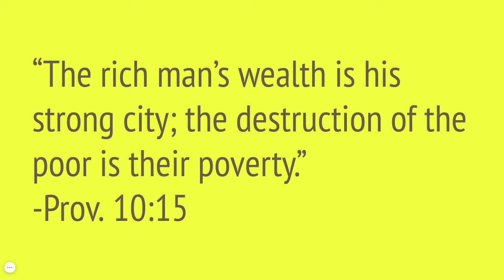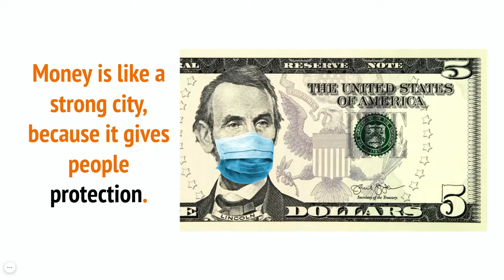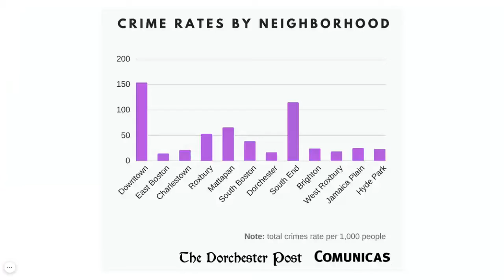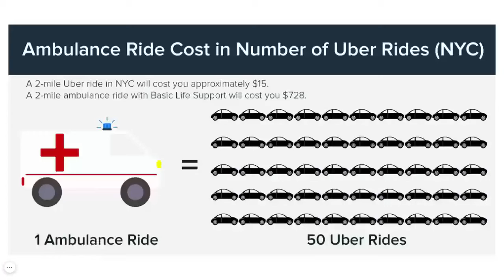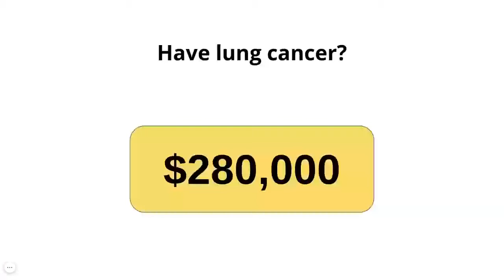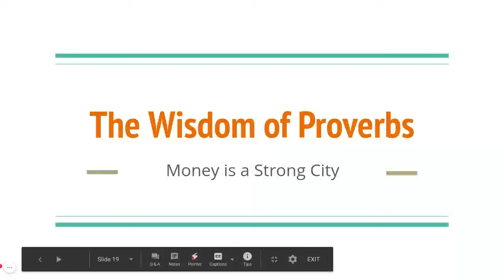The Wisdom of Proverbs - Money is a Strong City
Bible lesson from Proverbs 10:15 with Mr. Rothenberg for 4th-6th Grades.